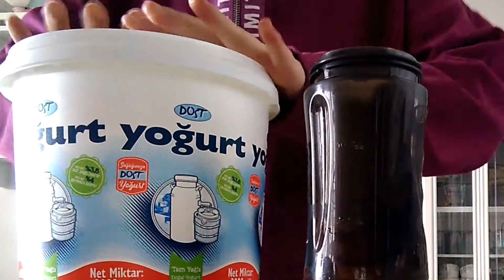Kar ile süslenmiş bir ANKARA | KISACIK SESSİZ VLOG | MİNİ KAHVALTIM | BEYAZ SANA YAKIŞIYOR ⛄🌨️❄️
Geçtiğimiz gün sanıyorum 6 ocakta yağan karlı günden ufak anlar çekmiştim. Onları yitirmek istemedim. İyi seyirler, yine gel kar ☃